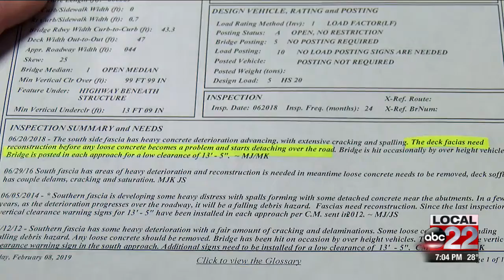Documents call Farrell St. Bridge “a problem” months before concrete drops on a vehicle